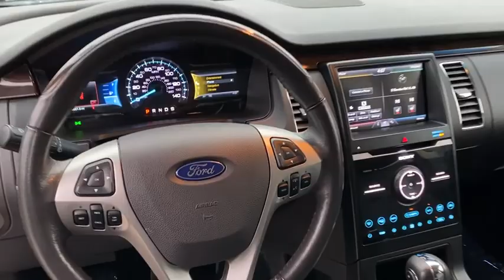2013 Ford Flex Milwaukee, WI, Kenosha, WI, Northbrook, Schaumburg, Arlington Heights, IL 6078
Blue  2013 Ford Flex available in Chicago, Illinois at Lux Cars Chicago. Servicing the Milwaukee, WI, Kenosha, WI, Northbrook, Schaumburg, Arlington Heights, IL area.
2013 Ford Flex Limited Nav AWD - Stock#: 6078 - VIN#: 2FMHK6D85DBD03436

TWO OWNER SUPER CLEAN 2013 FORD FLEX LIMITED AWD! NAVIGATION SYSTEM & BACK UP CAMERA! BLIND SPOT MONITOR! REVERSE SENSING SYSTEM! HEATED LEATHER SEATS! SATELLITE RADIO! BLUETOOTH AUDIO STREAMING! REMOTE START! INTELLIGENT ACCESS W/ PUSH BUTTON START! DUAL ZONE AUTOMATIC CLIMATE CONTROL! POWER FOLDING HEATED MIRRORS! THULE ROOF RACK! HID PROJECTOR HEADLAMPS! POWER LIFTGATE! 19 INCH ALLOY WHEELS! NO ACCIDENTS! NO STORIES! CARFAX CERTIFIED! READY FOR THE ROAD! BUY WITH CONFIDENCE OUR QUALIFIED PRE-OWNED VEHICLES ARE COVERED WITH 3 MONTH OR 3,000 MILES *LIMITED VEHICLE PROTECTION WARRANTY. We have one of the strongest finance departments in the region to assist you in getting your dream car today! We offer a full spectrum of the finest extended warranties on the market today! We have our own 3~bay ASE certified and AAA approved service facility to help our clients service and maintain their vehicles. We want you to not just drive away happy, but stay happy with your car as long as you own it!
Sony AM/FM stereo w/CD player -inc: MP3 capability, 360-watt amplifier, (12) speakers, HD Radio,SYNC w/MyFord Touch -inc: (2) driver configurable 4.2 color LCD display in instrument cluster, 8 LCD touch-screen in center-stack, media hub w/(2) USB ports, SD card reader, A/V input jacks, 5-way steering wheel controls, Bluetooth capability, steering wheel audio controls, 911 assist, vehicle health report, SYNC services 3-year prepaid subscription w/GPS based turn-by-turn driving directions & traffic reports & info services,Rear privacy glass,Fog lamps w/kast silver trim ring,Body-color heated pwr mirrors w/PowerFold -inc: security approach lamps, memory,19 painted aluminum wheels,P235/55R19 BSW tires,Rear 2-speed wipers,Lower grille w/kast silver strips,Chrome door handles,Bright stainless steel beltline,Pwr liftgate w/satin aluminum applique,Front rain sensing speed sensitive intermittent wipers,Satin aluminum grille,LED taillamps,HID auto headlamps,Ambient lighting,110V inverter,SecuriCode invisible keyless entry keypad on drivers door,Rear A/C vents,1st & 2nd row carpeted floor mats,Leather-wrapped shift knob,Pwr locks w/autolock,Heated front perforated leather-trimmed bucket seats -inc: 10-way pwr driver seat w/pwr lumbar, 6-way pwr passenger seat w/lumbar, driver seat memory, fold-down armrest w/dual cupholders,Driver & front passenger sunvisors w/illuminated mirrors,Reading lamps for 2nd & 3rd rows,Manual tilt-adjustable/telescoping steering column,Locking glove box,Remote start,Front floor console storage bin,Pwr windows w/driver one-touch up/down,Perimeter anti-theft alarm,Grocery bag hooks in cargo area,Intelligent access w/push button start,Illuminated entry,Rear defroster,Front seat back map pockets,Auto-dimming rearview mirror,Overhead console w/sunglass holder -inc: map light,4-way adjustable head restraints,Cruise control w/steering wheel controls,Pwr adjustable pedals w/memory,Leather-wrapped steering wheel -inc: audio controls, wood inlay,Remote keyless entry,Cargo net,SecuriLock passive anti-theft system,(10) cup holders,Black scuff plates w/aluminum insert,Universal garage door opener,3rd row 50/50 fold in floor bench seat,1st & 2nd row door storage pockets,Dual-zone electronic auto temp control air conditioning,2nd row 60/40 split bench seat -inc: autofold feature on passenger 40, center flip out armrest w/(2) cupholders,(3) roof grab handles,(4) 12V pwr outlets,Yoho maple wood grain appearance IP/door applique,Accessory pwr delay,2nd row coat hooks,7-passenger seating,3.5L Ti-VCT V6 engine,Battery management system,Quasi-dual exhaust w/chrome tips,Electronic pwr assisted steering (EPAS),6-speed SelectShift automatic transmission w/shifter-button activation,Battery saver,All-wheel drive,Easy Fuel capless fuel-filler,3.65 axle ratio,Rearview camera,Rear child safety locks,4-wheel anti-lock disc brakes,Advance Trac w/roll stability control (RSC),Dual front airbags w/Personal Safety System,MyKey system -inc: top speed limiter, audio volume limiter, early low fuel warning, programmable sound chimes, Beltminder w/audio mute,Side-impact airbags,Blind spot monitoring (BLIS) w/cross-traffic alert,Tire pressure monitoring system,2nd/3rd row Safety Canopy w/rollover sensor,Reverse sensing system,Rear